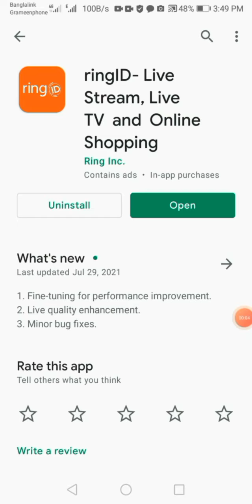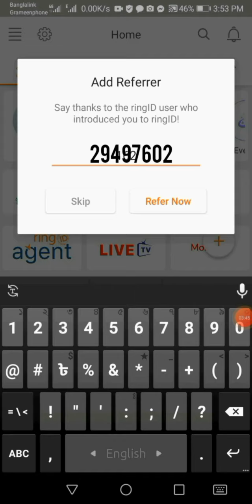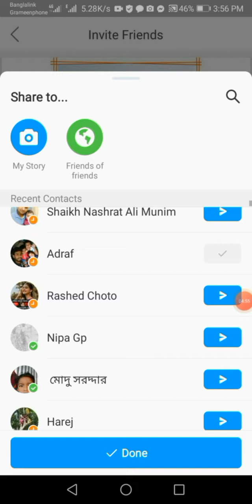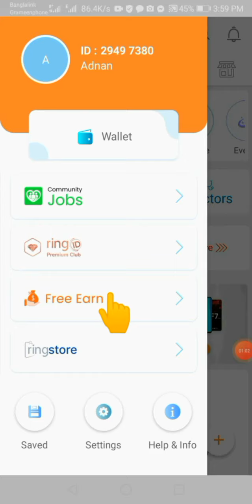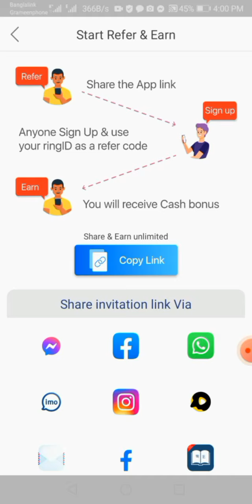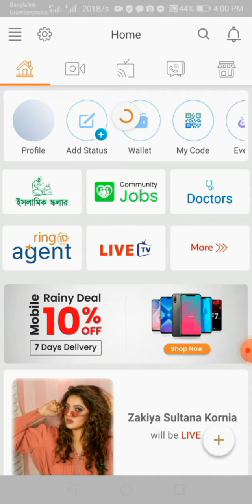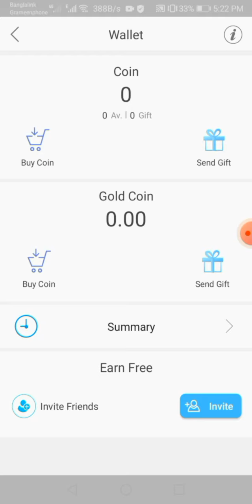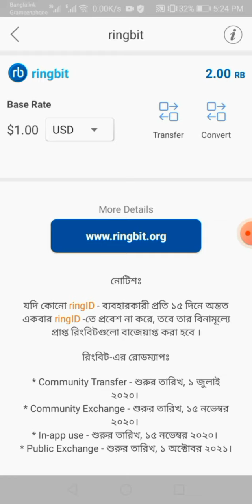টাকা ইনকাম করার সহজ উপায়।Ring id সাইন করলেই টাকা ফ্রী।Online icome bd.মোবাইল দিয়ে টাকা আয় করুন।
I will show how to earn money from mobile. online income. perday 500tk income apps.